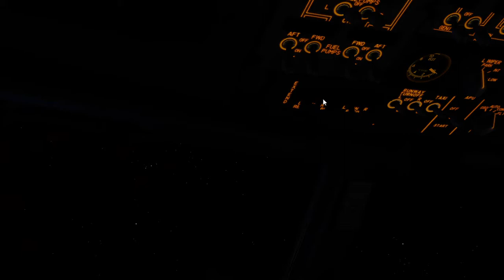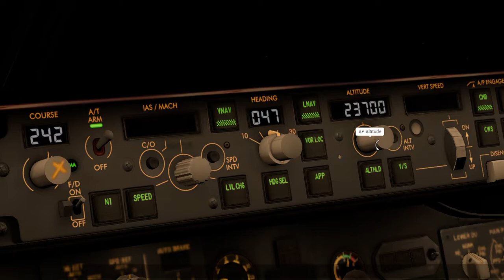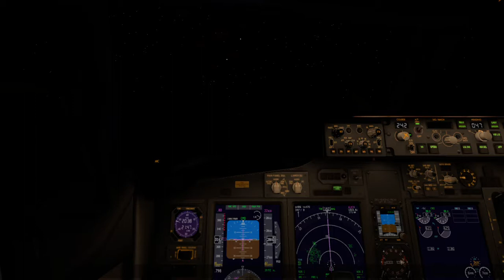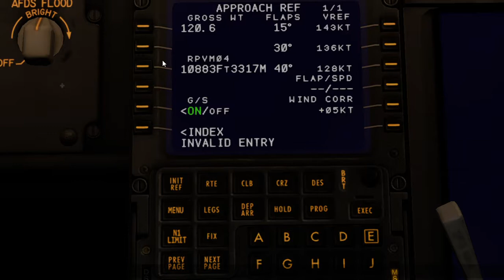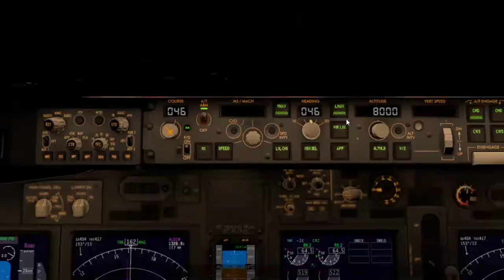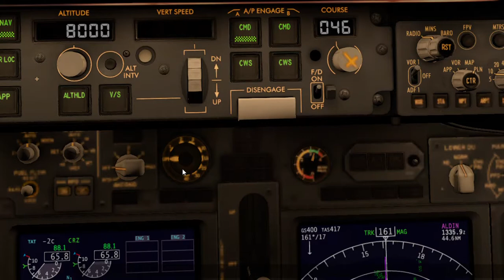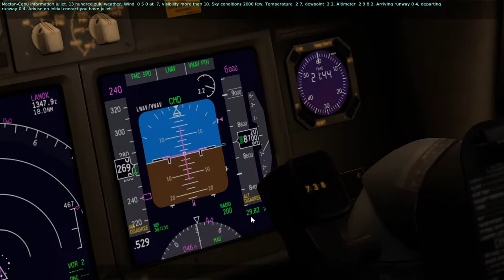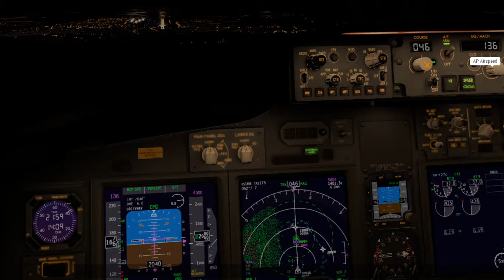X-Plane 11: Manila to Cebu Domestic Flight part 2: Climb, Cruise and Descend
Amateur flight from Manila to Cebu, Philippines

Departure: Ninoy Aquino International Airport(RPLL)  Runway 24
Arrival: Mactan-Cebu International Airport(RPVM) Runway 04
Philippine Airlines flight PRO7
Flight time: 1hr and 20mins

Flight simulator: X-Plane 11
Aircraft:  Boeing 737-800 (Zibo Mod)